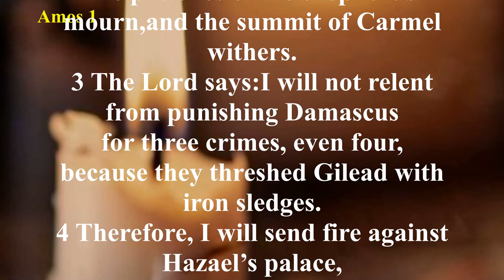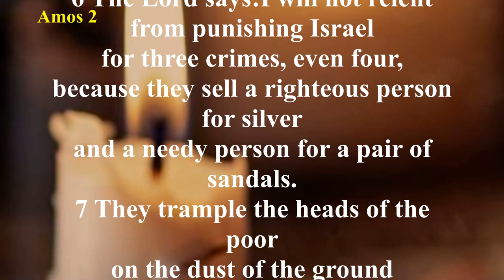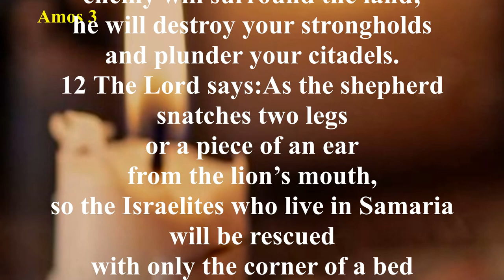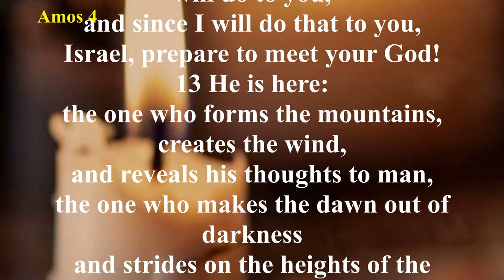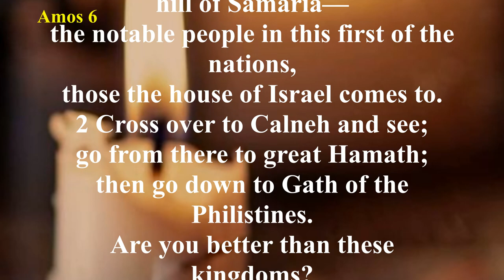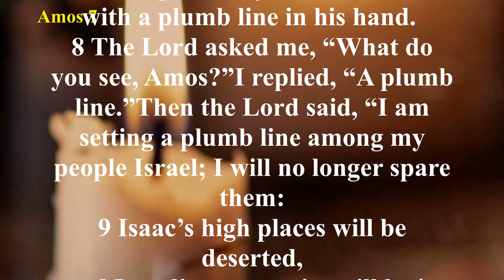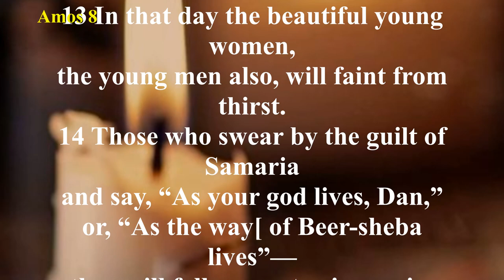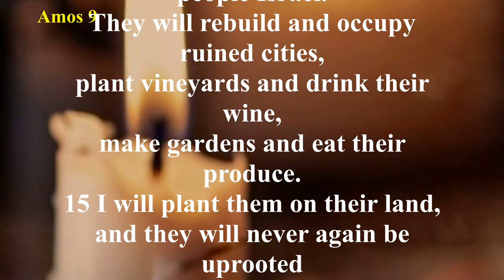Audio Bible with Text - Amos (COMPLETE) - Christian Standard Bible (CSB)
Amos can see that beneath Israel’s external prosperity and power, internally the nation is corrupt to the core. The sins for which Amos chastens the people are extensive: neglect of God’s Word, idolatry, pagan worship, greed, corrupted leadership, and oppression of the poor. Amos begins by pronouncing a judgment upon all the surrounding nations, then upon his own nation of Judah, and finally the harshest judgment is given to Israel. His visions from God reveal the same emphatic message: judgment is near. The book ends with God’s promise to Amos of future restoration of the remnant.